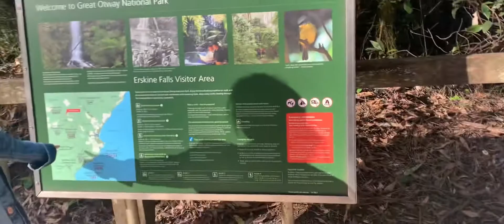Erskine Falls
The Otway Ranges are infamous for their high rainfall - but on the plus side all that water means lush green fern gullies carved out by rivers and waterfalls. Erskine Falls is particularly popular among the waterfalls of the Otways, plunging (or trickling, depending on recent rainfall levels) down a 30-metre drop. There's an easy walk to the first lookout or a more strenuous but rewarding climb down 230 steps to the second lookout, where you will see the waterfall in all its glory. The Erskine River Walk to Lorne continues off downstream from here if you are prepared for the 7.5km walk. Erskine Falls makes a great half-day trip away from the beach if you are holidaying in Lorne.

Erskine Falls is a 15 minute drive off the Great Ocean Road at Lorne. Take Erskine Falls Road.

Erskine river walk
Erskine falls trails head
Erskine falls walk
Erskine water falls
Erskine lorne
Erskine great ocean road

Erskine Falls and Straw Falls from Lorne
Erskine lorne Victoria
Erskine river
Hiking
Waterfall
Beautiful trail, such a fun hike!
Great hike for winter